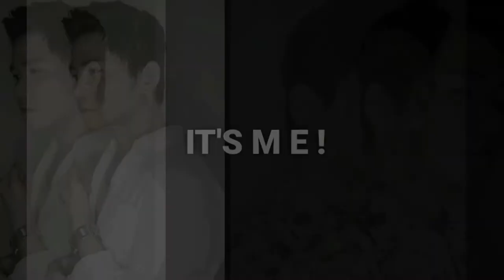70 CONTENT IDEAS 2020 | EASY CONTENT IDEAS FOR ALL YOUTUBERS | ROGER SMITH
Hey People!
Hope these Content Ideas will help you making videos/content if you already run out. Keep safe and labyuAll!

This Video is All About:
content ideas for youtube
100 content ideas
content ideas 2020
youtube content ideas 2020